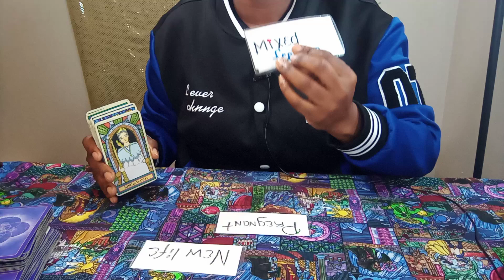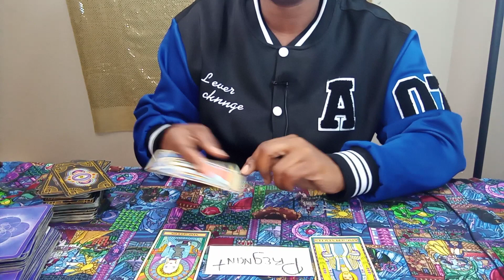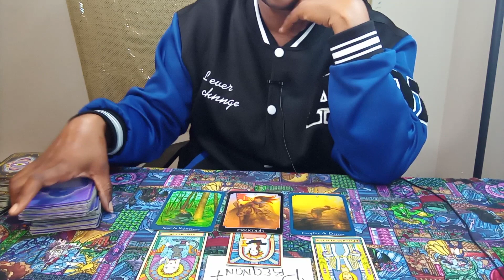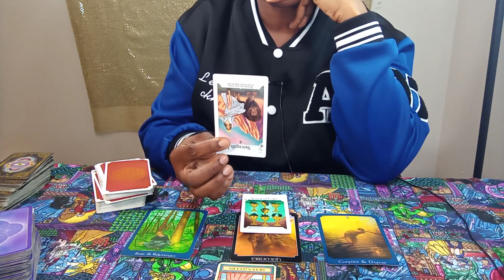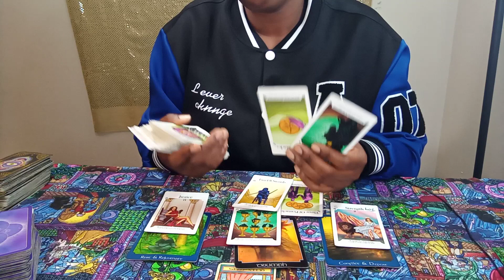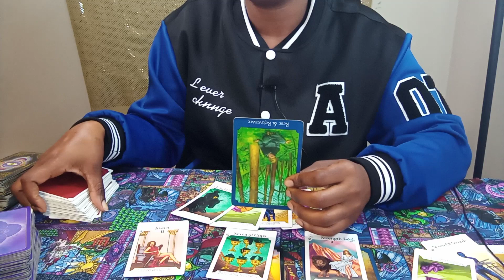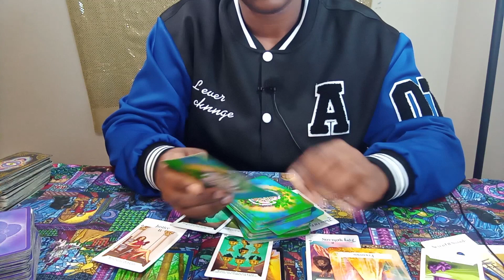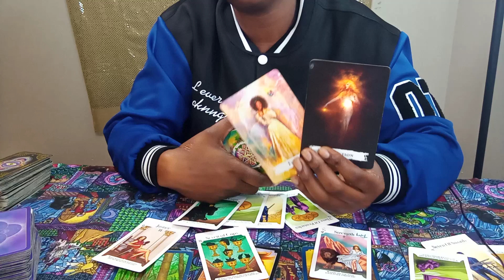LEO: WoW...😮 YOUR TRUELY AN INSPIRATION TO OTHERS💯 "HERE'S YOUR STORY" POWERFUL PERSON✨👀🔥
2 QUESTIONS $40
I GIVE DETAILED ANSWERS